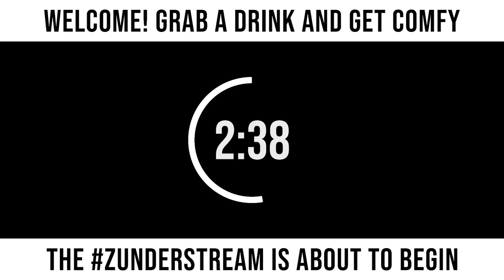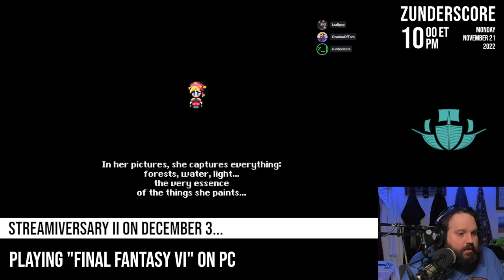zunderstream Show Archive - 2022-11-21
🎬: "THE ESPER WORLD (among other worlds, perhaps) PixelRemaster | !streamiversary !merch zunderstream"